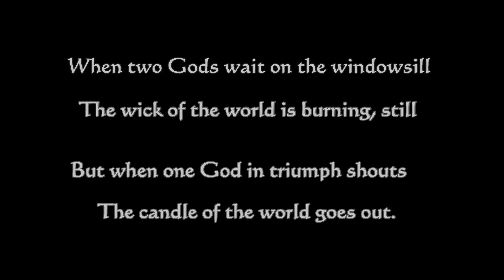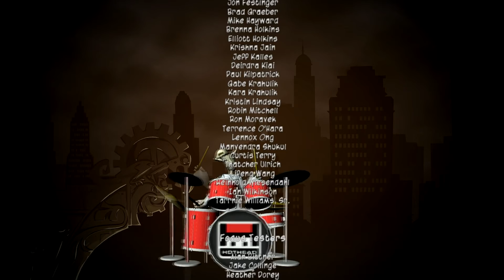Finale - Let's Play Precipice of Darkness 2 Part 20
In this part, we climb to the top of the orange in order to take on the robot god that lies before us.  It's time to finish the second episode of On the Rain-Slick Precipice of Darkness.  After an interesting boss fight that goes against almost everything I've come to expect from the game, it's time to quickly review it and then tease bonus videos.